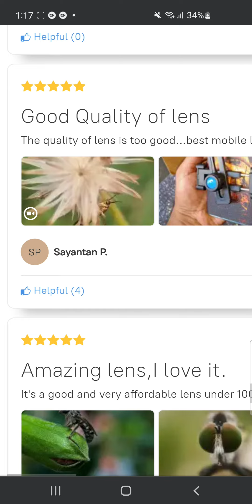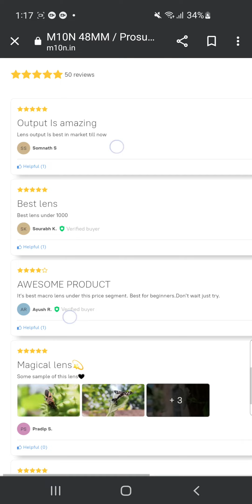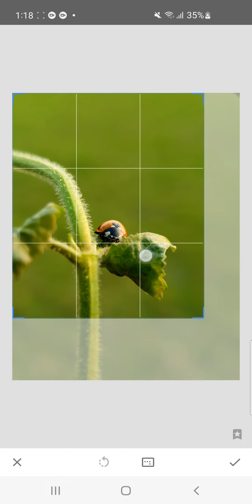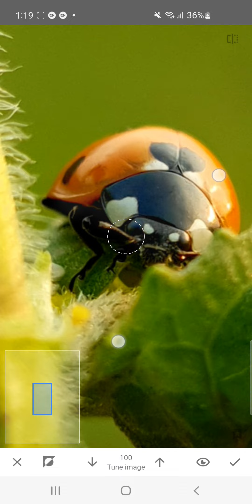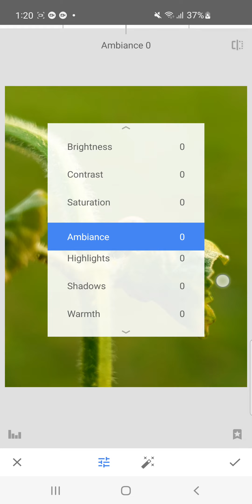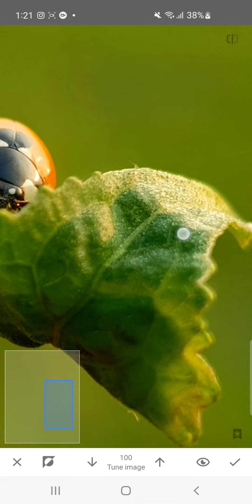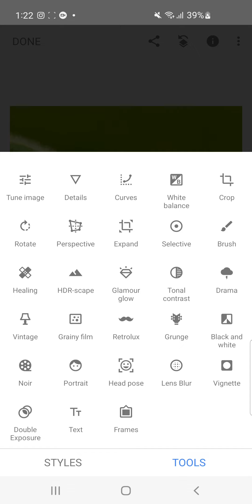EDIT YOUR MACRO PHOTOGRAPHY -2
Buy other lenses from - m10n.in

Insta handle - @the_monojit_nandi ( Founder )

Keywords-

Edit your macro photos
how to edit macro shots

Hastags -